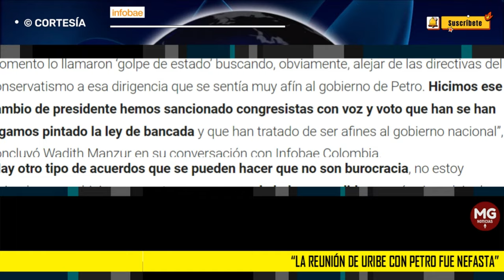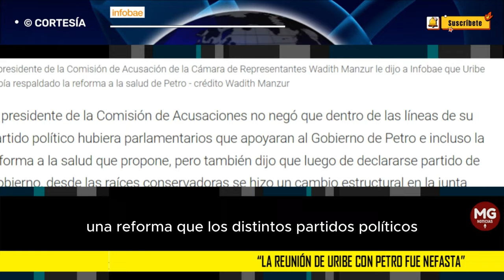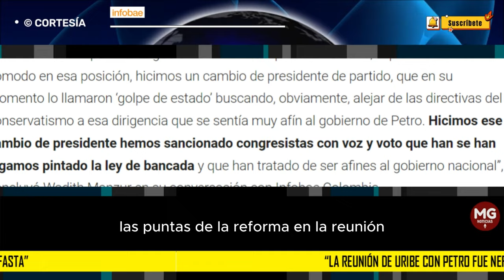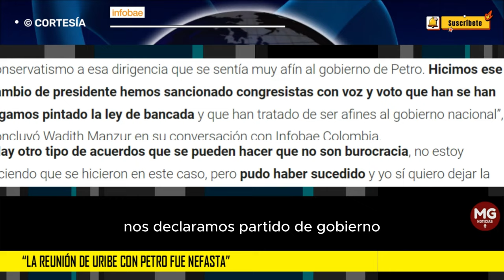"LA REUNIÓN DE URIBE CON PETRO FUE NEFASTA" 📢Según David Manzur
Ante una crítica de una usuaria en la red social X, la colectividad de oposición aclaró que ya los han reprochado por romper el quórum, entonces aseguraron que darían la discusión pero no estarían presentes en la votación
INFOBAE